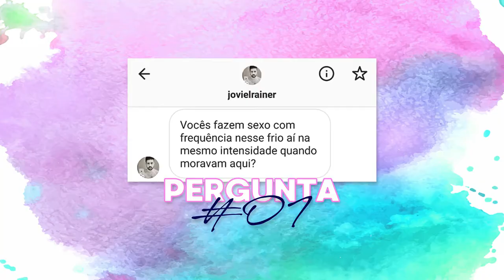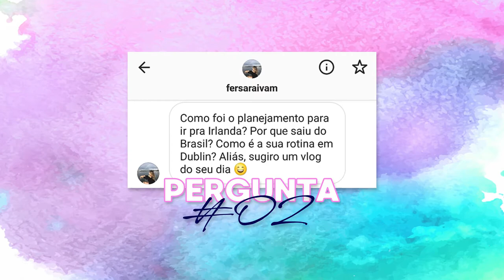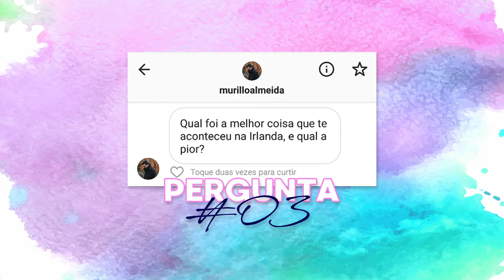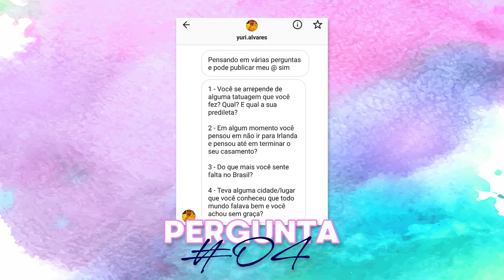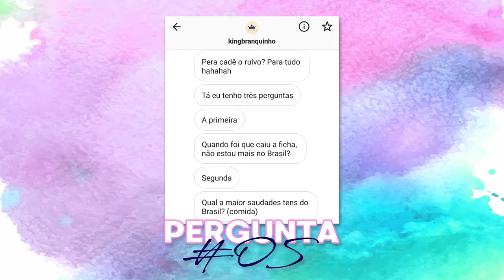MARIA RESPONDE #01 | Maria Quer Viajar!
Gostaram? VAI TER PARTE 2! AHH!

Se tiver alguma pergunta, é só mandar no inbox do meu instagram @mariaquerviajar